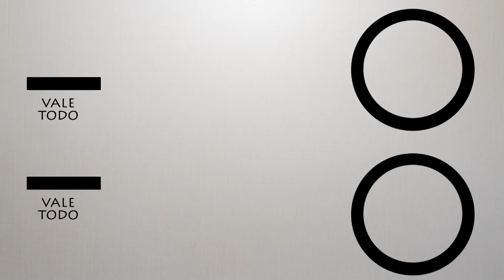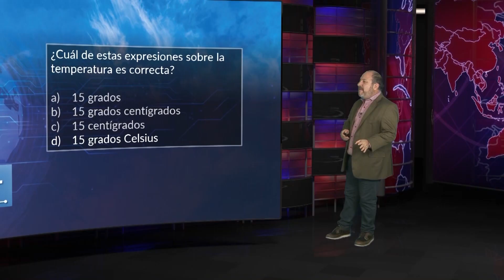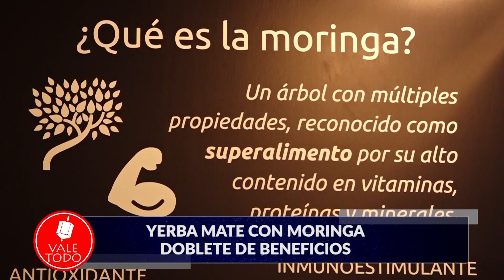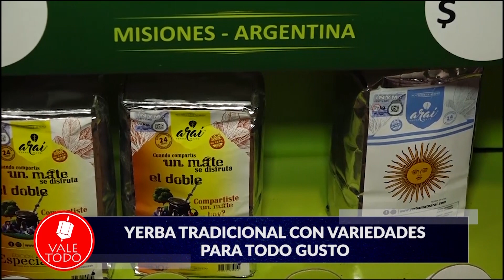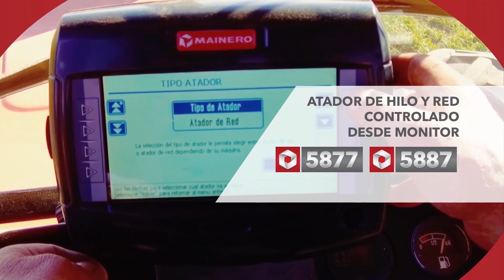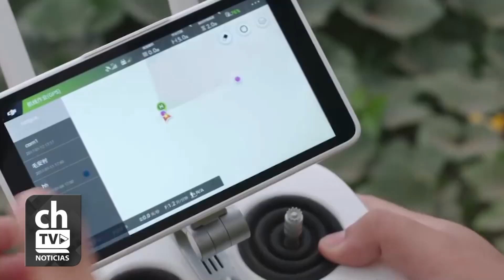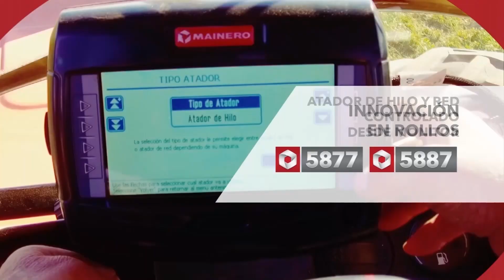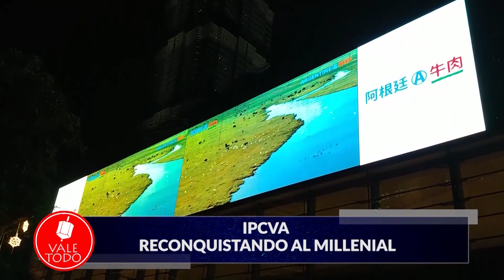VALE TODO 66